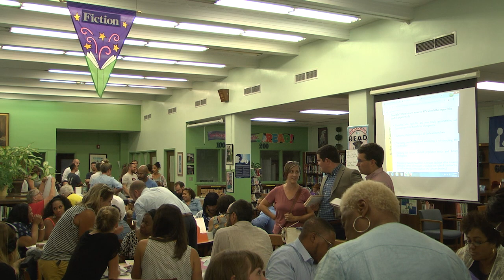2020-2021 Rezoning Committee Meeting #3 - 7-30-19